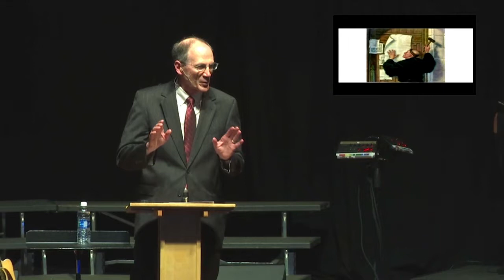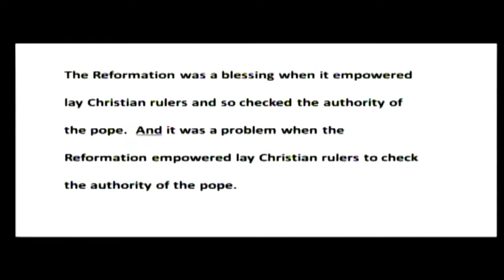GA 2017 Leadership Institute Plenary Session 1, Part 1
"The Reformation Then and Now." Part 1: The Reformation as a Great Blessing and a Great Problem with Dr. Mark Noll, Research Professor of History at Regent College in Vancouver, British Columbia.

Delivered at the 37th General Assembly of the Evangelical Presbyterian Church on June 21, 2017, at Fair Oaks Presbyterian Church in Sacramento, California.